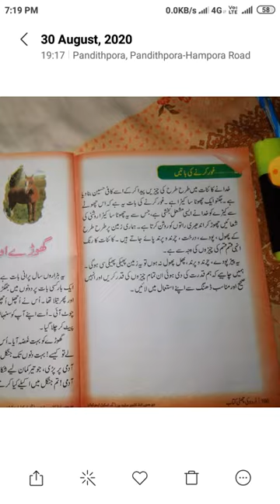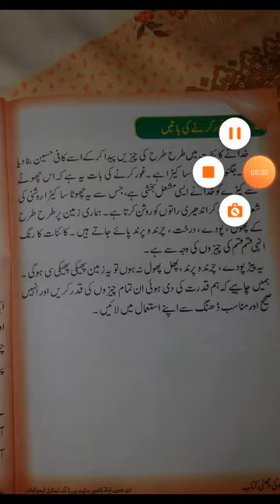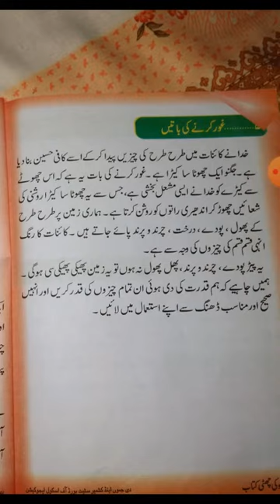Jignou, ghor Karna ki batay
Class : 6th
Subject : Urdu
Shamim Ahmad Mir
Tr. BMS Badrahpayeen